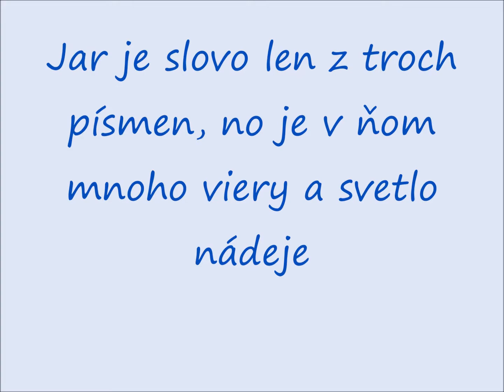Príbovská jar 2022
Evanjelická cirkev a obec Príbovce po dvoch  vynechaných ročníkoch obľúbeného podujatia Príbovská jar, z dôvodu opatrení pre covid, znovu naviazali na tradíciu a prvomájové popoludnie s bohatým programom v kostole sa nieslo v tomto znamení. Podujatie otvorila a proramom sprevádzala ev. farárka Mgr Zuzana Szabóová.  Prihovoril sa a svoj príhovor modlitbou ukončil  kňaz rím. kat. farnosti  Mgr. Štefan Barilla. Milou udalosťou bolo pripomenutie okrúhleho životného jubilea (80 rokov) všestranného aktivistu obce prof. Kamila Cejpeka.
J. Meriač